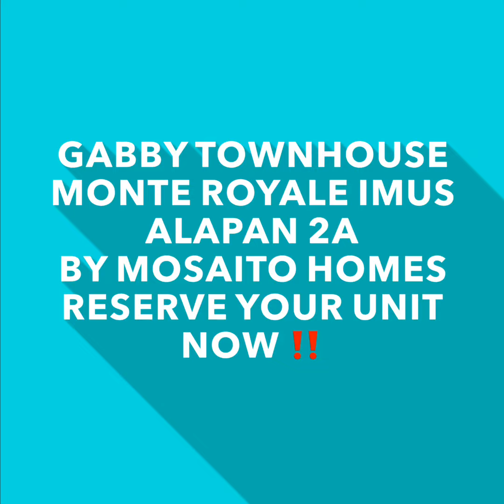❤️GABBY TOWNHOUSE-MONTE ROYALE IMUS CAVITE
❤️Monte Royale
Brgy San Sebastian,Kawit Cavite

🌹Gabby Model Inner
2 br/ 1 tb
LA- 36sqm
FA- 40 sqm

🌹Gabby Model - End
2 br/1 tb
LA- 54 sqm
FA- 40 sqm

Pls pm me for tripping schedule & reservation...ty